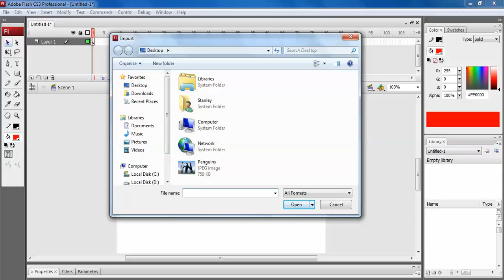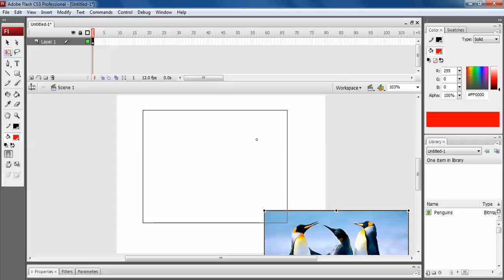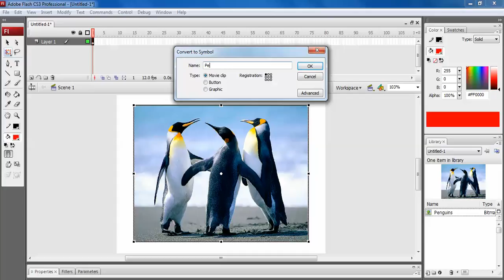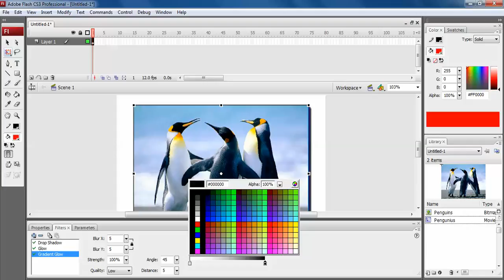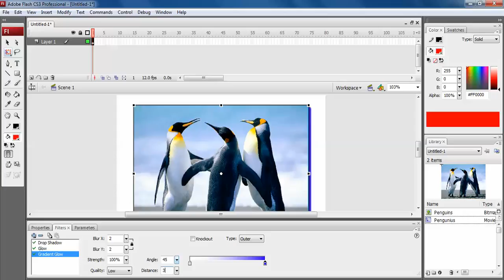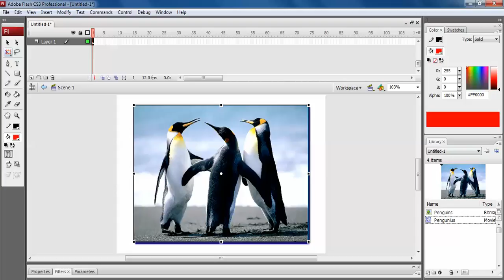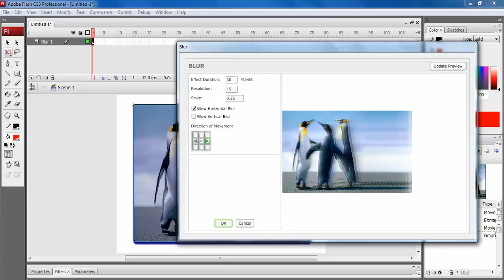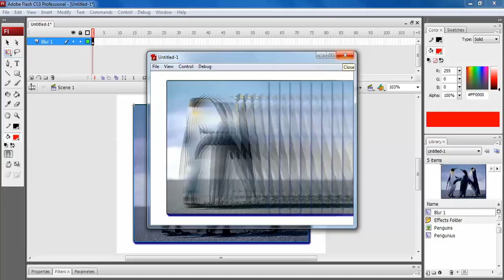Bluring Image in 2D Adobe Flash In Tamil